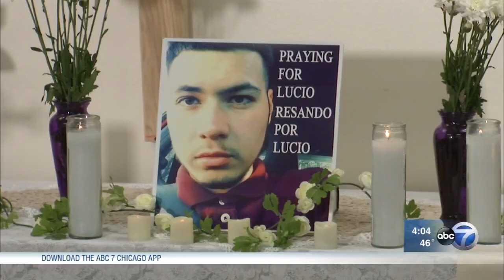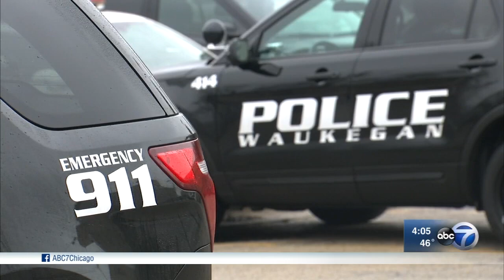Body found in Waukegan pool ID'd as missing 18-year-old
Lucio Cambray, 18, was found dead in a backyard pool in Waukegan.